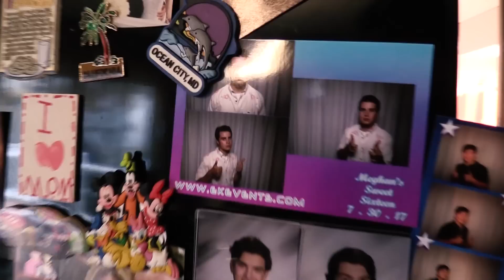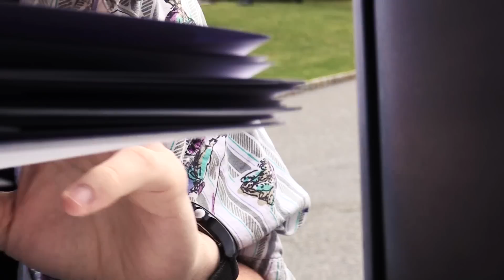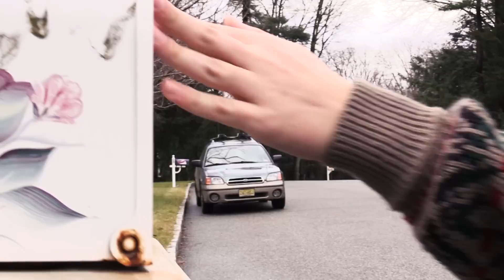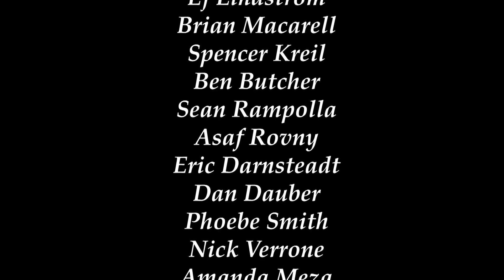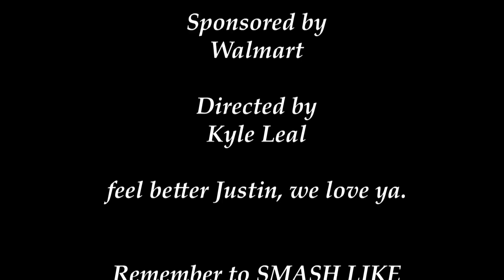Steward & Carl: A Christmas Whirl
Love,
Red Skies